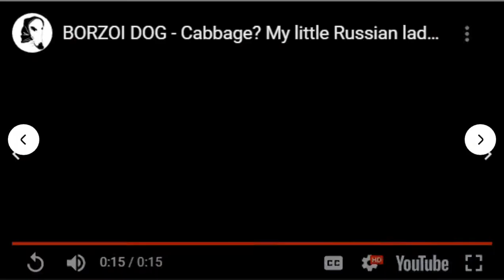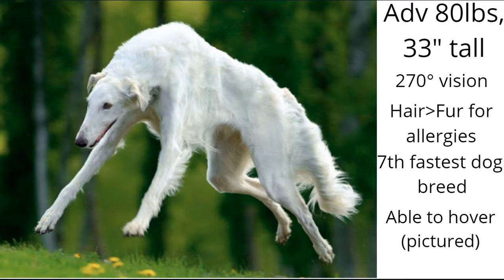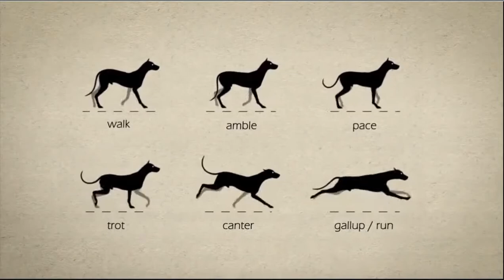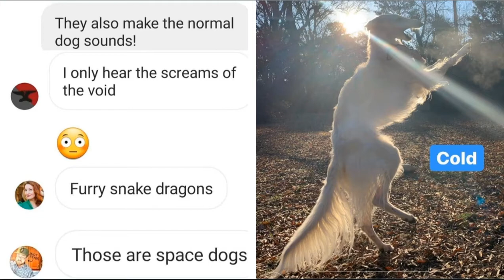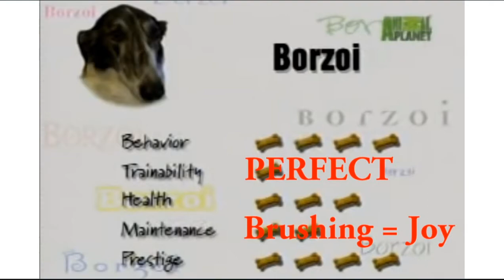Drink Talk Learn: Borzoi Dog Breed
Dog Talk Learn: Borzoi edition.
My friend LOVES dogs. She often gets distracted mid-sentence because there are dog pictures on her phone. One day I decided to share some pictures of the type of dogs I grew up with; they were not appreciated. My friends began to tease me about my menagerie of void haunting mythical creatures. They did not share my tastes even though they are clearly the best dogs! It's like when someone used to corn "maple" syrup can't appreciate real maple syrup.
So when we began to do "Drink, Talk, Learn" events I put together a presentation to enlighten them. I'm not sure it was very effective.